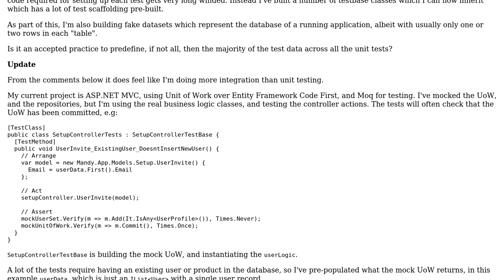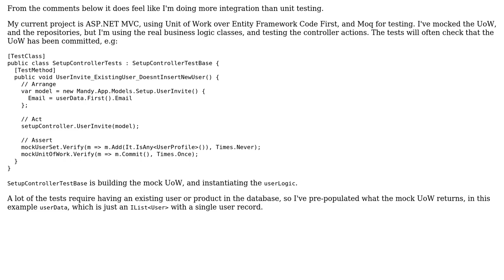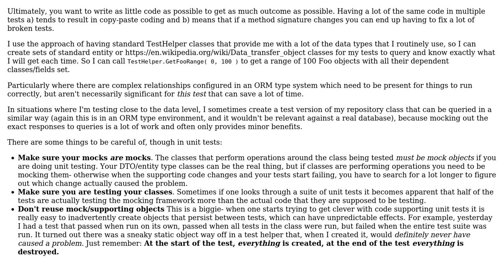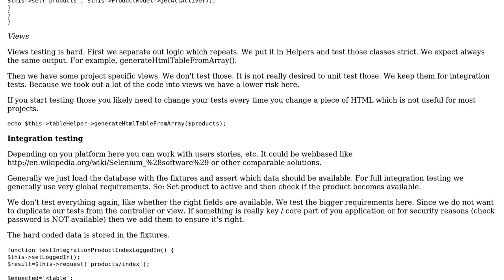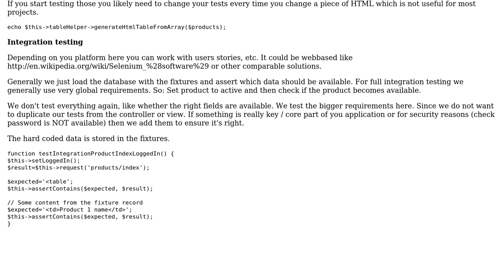Software Engineering: Should you hard code your data across all unit tests? (4 Solutions!!)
Software Engineering: Should you hard code your data across all unit tests?

With thanks & praise to God, and with thanks to the many people who have made this project possible! | Content (except music & images) licensed under CC BY-SA | Music | Images & others | With thanks to user Sven Amann user Peter Mortensen user pdr user mattdwen user Luc Franken user glenatron and the Stack Exchange Network Trademarks are property of their respective owners. You are responsible for your own actions.